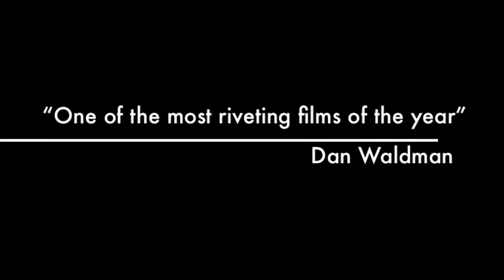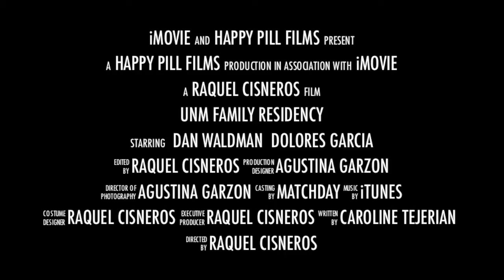UNM Family Medicine Residency Graduation Movie Trailer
University of New Mexico Family Medicine Residency Graduation Movie Trailer.  Class of 2014.